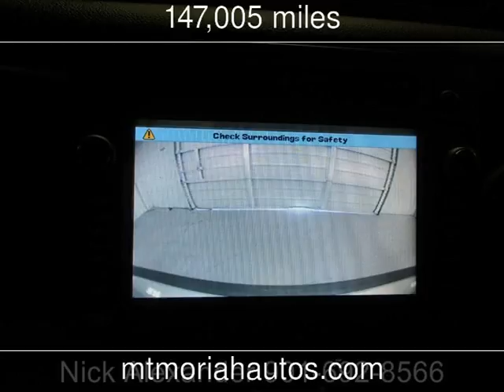2008 GMC Yukon Denali Used Cars - Memphis,Tennessee - 2016-07-08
See more details about this used car This 2008 GMC Yukon Denali with 147,005 miles is for sale at Mt Moriah Auto Sales.